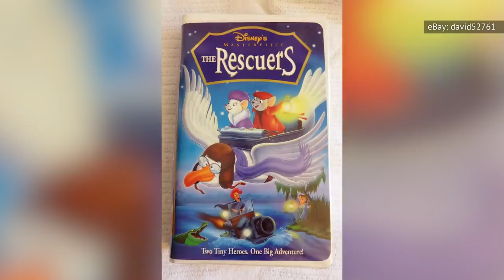Disney Movie Facts That Sound Fake But Are Actually Real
Disney was founded almost a century ago, and in the years 'tween now and then, numerous Disney tales have become part of the international canon of childhood stories. Disney animation has been one of the most influential styles of the past century, and it has been so successful because of the work and inspiration that went into it. These massive creative projects have causes urban legends to be kicked up in their wake. However, not all of these tall tales are untrue. In fact, some of the wackiest rumors about Disney movies would not make Pinocchio's nose grow. These are Disney movie facts that sound fake but are actually real.

'The Rescuers' was NSFW | 0:00
The spaghetti incident | 0:59
Hyena experts boycotted 'The Lion King' | 1:58
Emma Watson turned down 'Cinderella' | 2:49
Walt the deerslayer | 3:56
'Robin Hood' uses recycled animation | 5:06
'Tangled' cost a fortune | 6:22
Tim Burton's 'The Fox and the Hound' | 7:47
Ursula was inspired by a drag queen | 8:36
'Snow White' makes you wet your pants | 9:49
'Toy Story 2' was almost deleted | 10:22